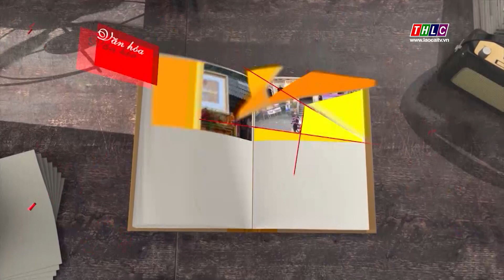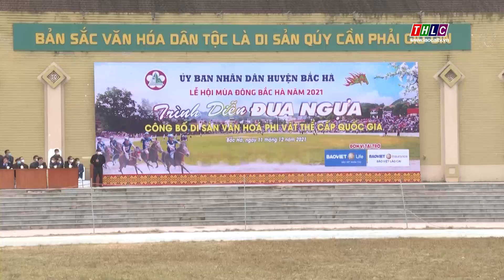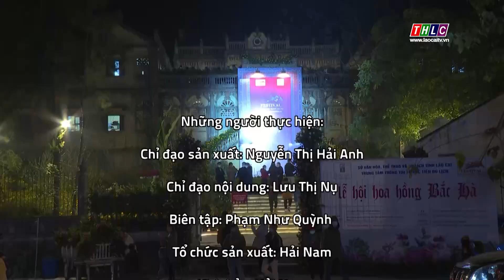Nét đẹp Lào Cai: Lễ hội mùa đông Bắc Hà | THLC